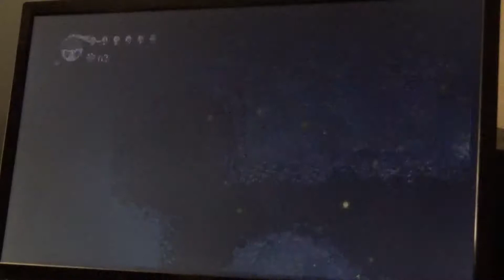UPALC 3: HOLLOW KNIGHT - épisode 37